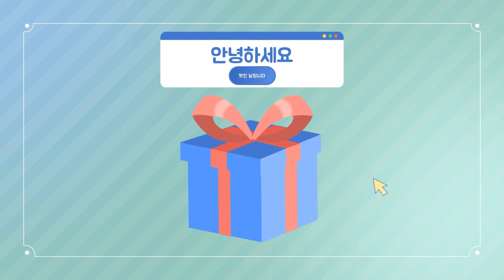걷기했어요-밤과낮산책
2020년 9월 24일 오후 3시 쯤 집을 나섰다. 길마산과 도심길을 걷고 밤에는 승기천공원길을 걸었다. 오늘 걸은 거리는 19.26km이고 걸은 시간은 4시간 31분이며 걸음 수는 29,173보다...!